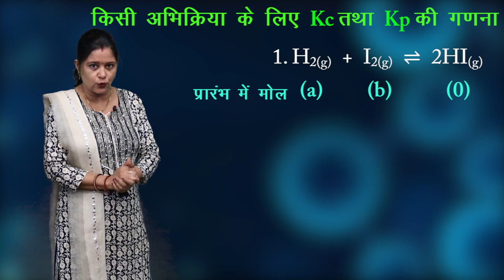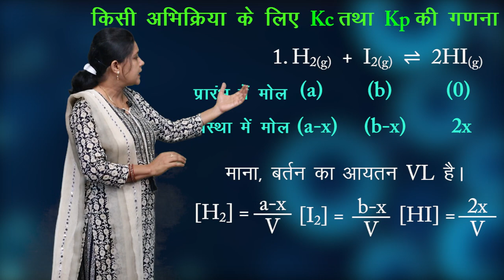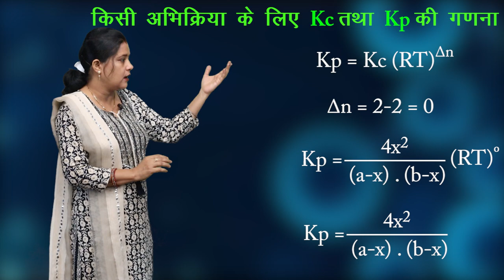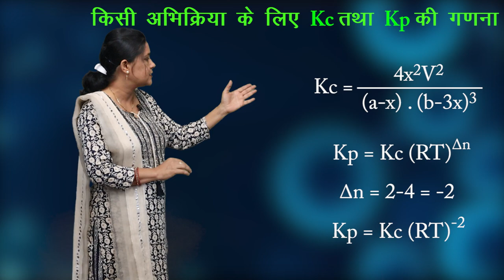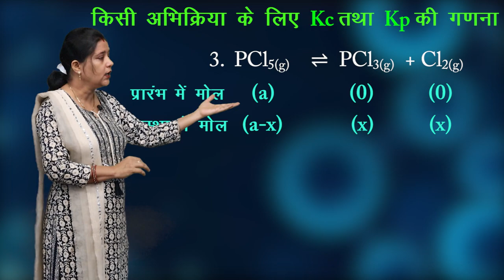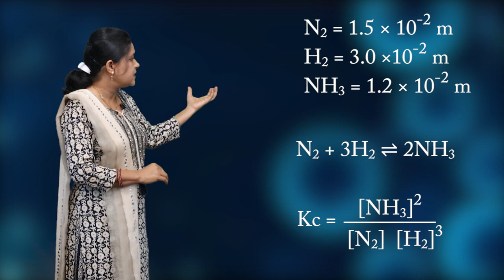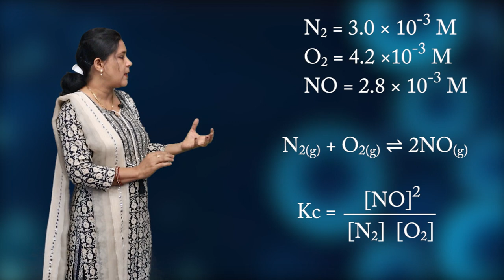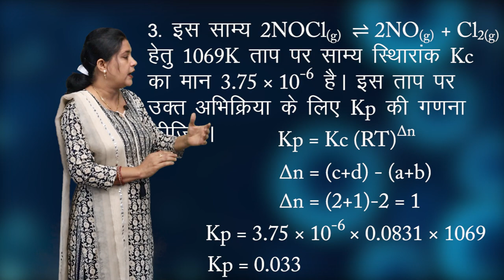CLASS 11 CHEMISTRY | CHAPTER - EQUILIBRIUM | साम्यावस्था